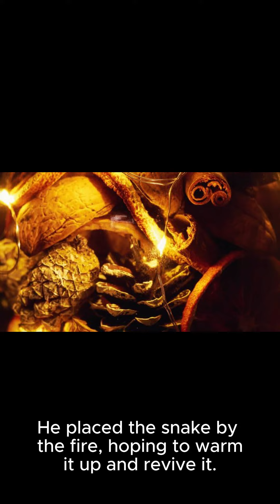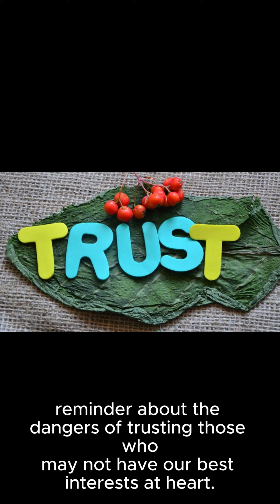Aesop's Fables - The Farmer and the Snake